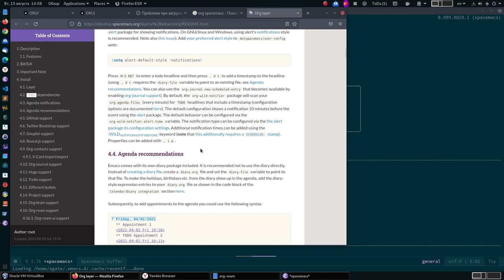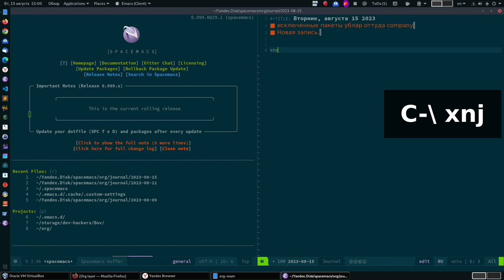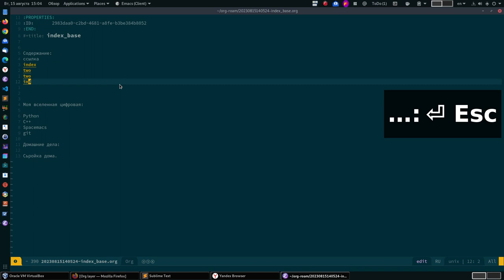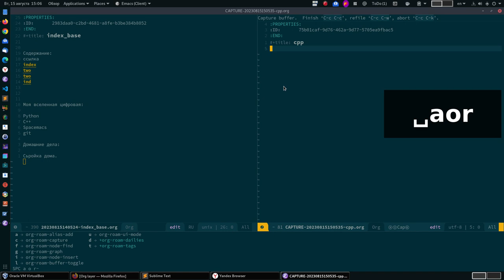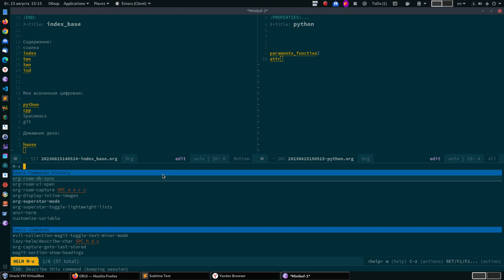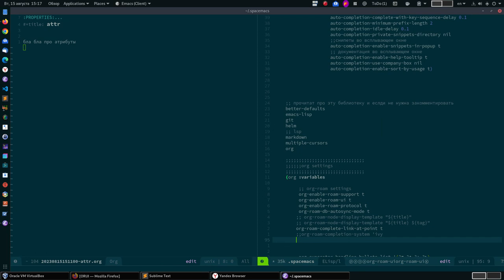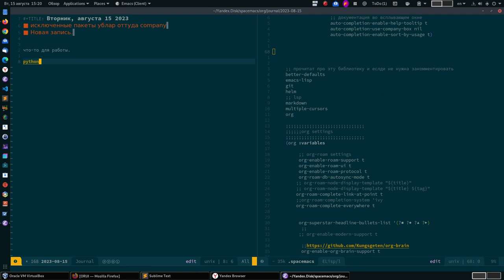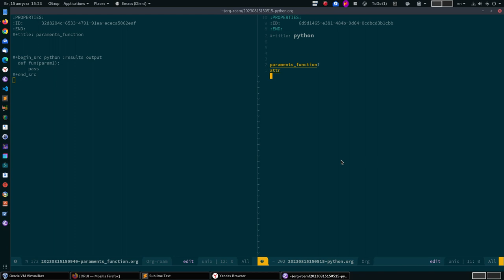Обзор spacemacs журнал для работы и огромная вики, без проблем.